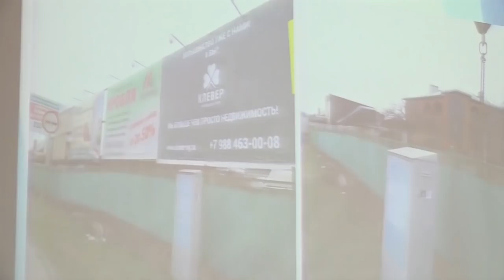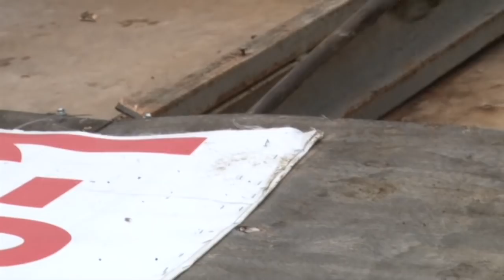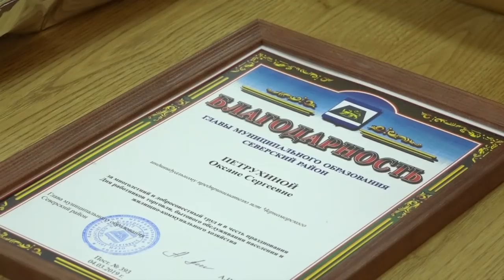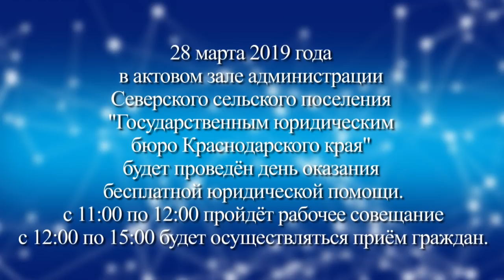Новости северского района - 18 марта